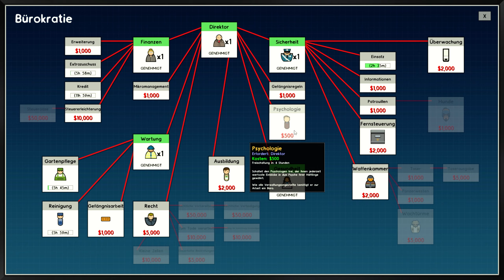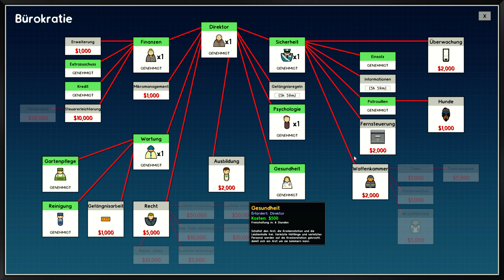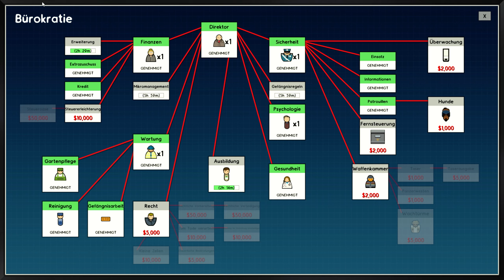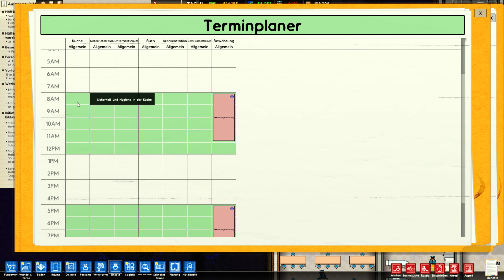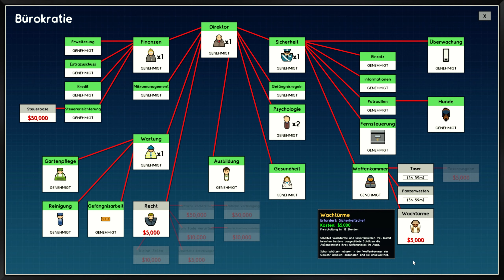Sonntagsstunde 🌞 13 - Prison Architect (Let's Play German/Deutsch)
Während am frühen Morgen die ersten Sonnenstrahlen auf ein wunderschönes Stückchen Land fallen, beginnt die Uhr zu ticken. Sie dürfen sich nun um ein Gefängnis kümmern

Über Prison Architect:
Publisher: Paradox Interactive
Entwickler: Double Eleven, Introversion Software
Genre: Indie, Simulationen, Strategie
Plattformen: Windows Microsoft PC, MacOS, Linux, Xbox 360, Xbox One, Android, iOS, Nintendo Switch, PlayStation 4

WERBUNG